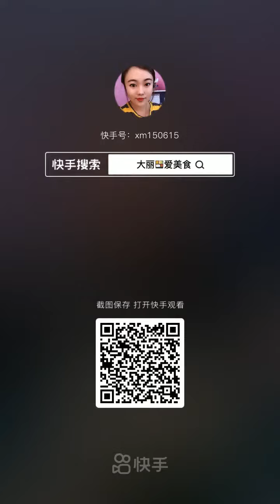TV Food online:🍜 Chinese Eating Show, 🍝Mukbang Eating Sounds🍗🍲